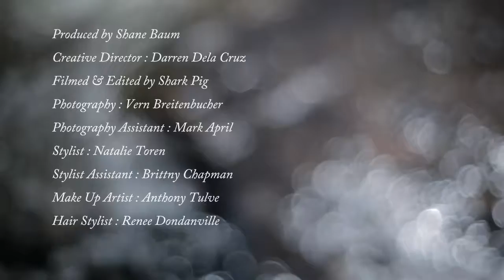Leisure Society presents: The Deep Serene